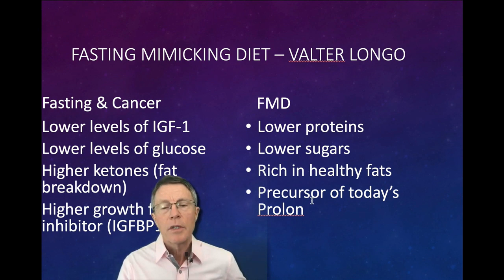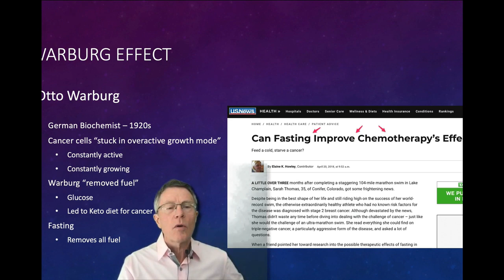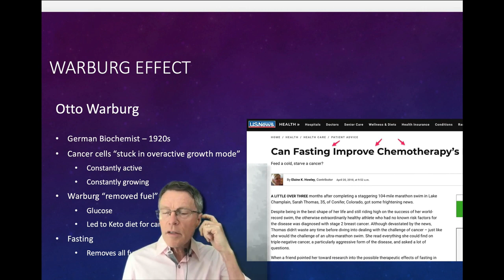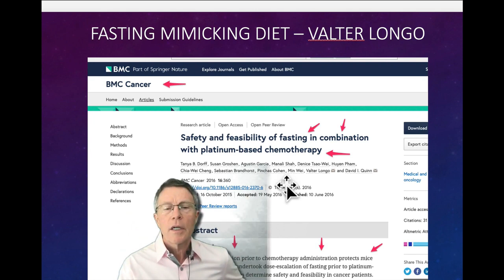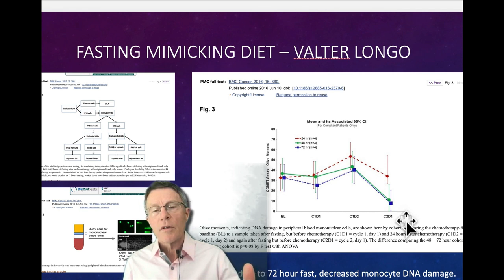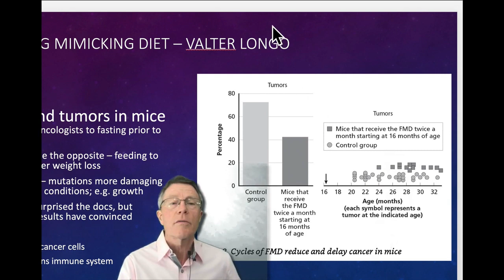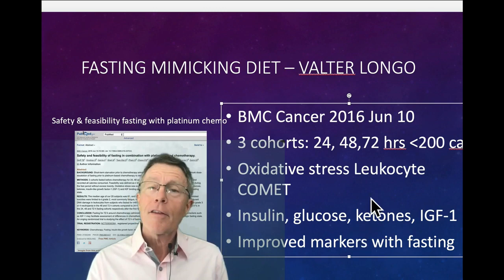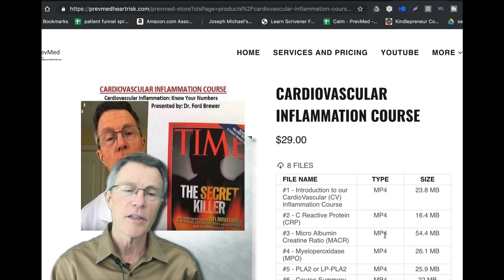Fasting, Cancer & Prolon (FMD)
ABOUT THIS VIDEO: This video gets into the Warburg effect and fasting, 2 popular and effective treatment components for cancer. These lower insulin, growth factor and other growth-related biomarkers. And think about it... what's cancer other than uncontrolled growth?